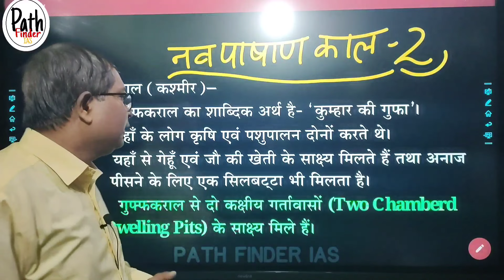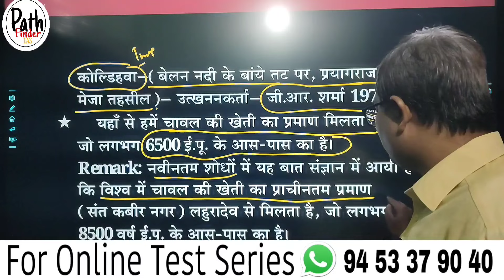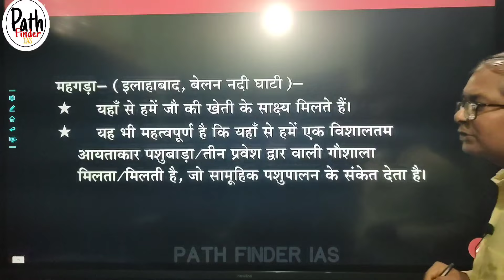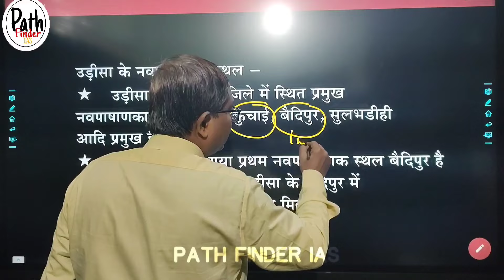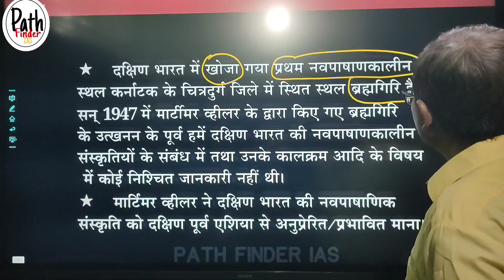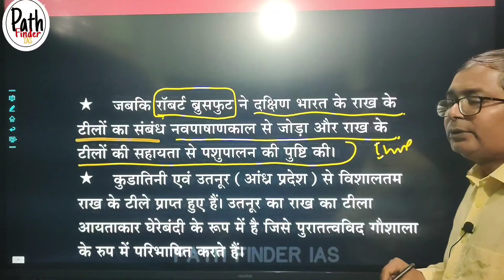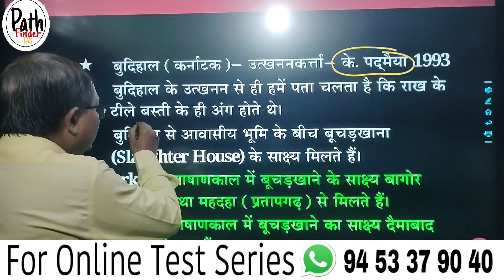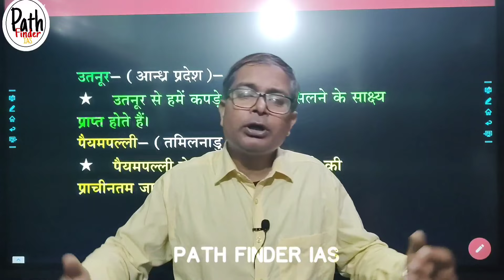नवपाषाण काल ll संपूर्ण अध्याय : भाग - 2 ll PGT / TGT के लिए ll PathFinder IAS ll Santosh Sir ll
PathFinder IAS ll Santosh Sir ll